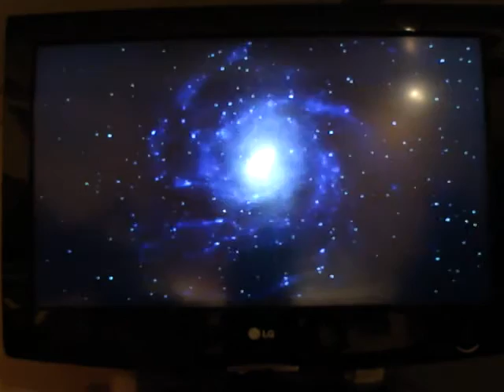Speedrun in Ratchet and Clank 3 with All non-Optional Missions [Challenge Mode] Part 1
I made a speedrun in Ratchet and Clank 3 with all non-Optional missions in Challenge Mode at Playstation 2. This is the first part. I have all my weapons at the highest level, all weapons but Rynociator in Lv 5, the rest in Lv 8. I DID NOT USE CHEATS OR GLITCHES.

This is a Low%/non-100% Glitchless speedrun at Challenge Mode in NG+ at Reprise 9(R9).

Category: New Game+ Any% Glitchless; NG+ Any% Glitchless

Note! The first scene starts at planet Endako in the Bogon Galaxy from Ratchet and Clank 2.: Going Commando.